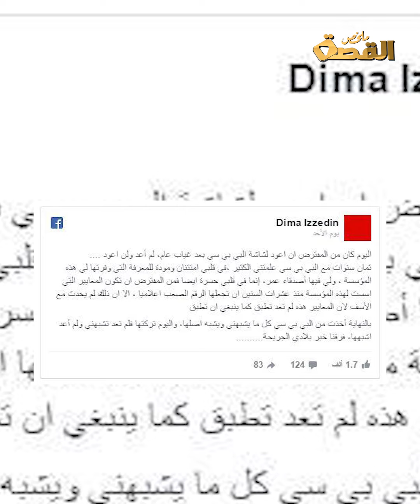ديما عز الدين. المذيعة السورية التي انقلبت على بي بي سي بسبب أحداث سوريا .. كيف كشفت المشاهد الصادمة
هل انحازت إلى الأسد أم إلى المعارضة؟ وما مصيرها الآن بعد استقالتها المسببة أمام الجمهور؟ وإذا كانت تلك الإعلامية مستقلة القرار، فلماذا عملت في تلفزيون دولة حليفة للأسد؟ أسئلة كثيرة تطرحها تلك المذيعة التي لمعت وعرفت بأدائها الإعلامي المميز ، فكيف أصبحت مثارا للتساؤلات والجدل ؟